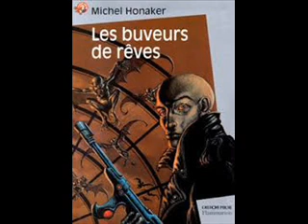Les buveurs de rèves : Chapitre XIV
la page suivante